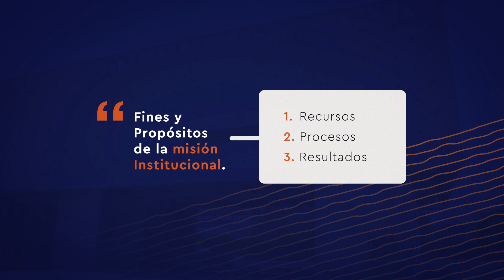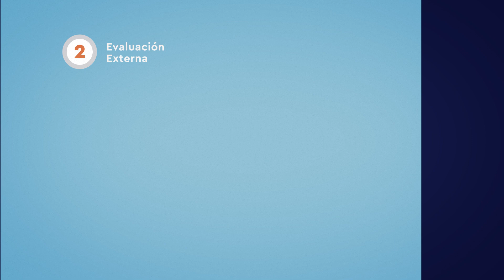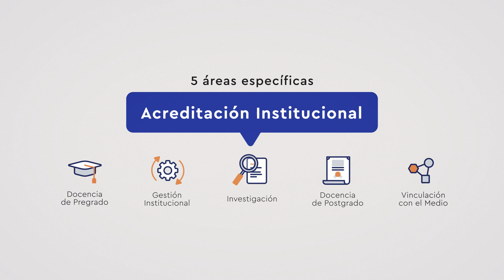En la UTA contigo nos acreditamos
¿Qué es el proceso de acreditación?

Universidad de Tarapacá - Proceso de Acreditación 2022